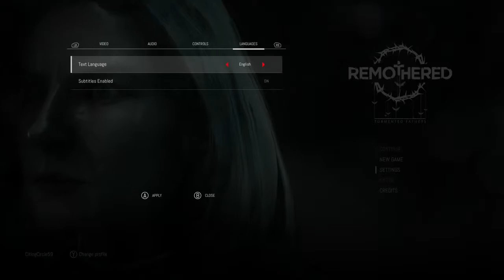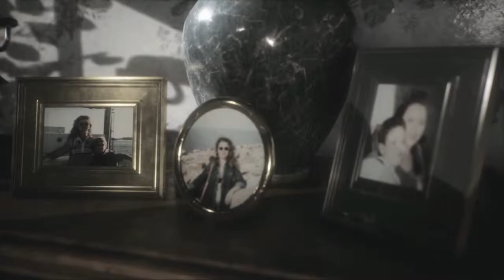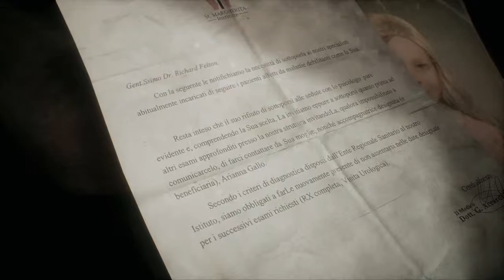Remothered: Tormented Fathers:Excelente juego: Empezando la introducción: Video 1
Remothered:Tormented Fathers: Excelente juego: Empezando la introducción:
Xbox One,Ps4.